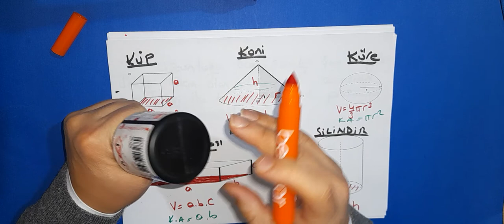9.SINIF FİZİK ADEZYON KOHEZYON KUVVETİ KONU ANLATIMI